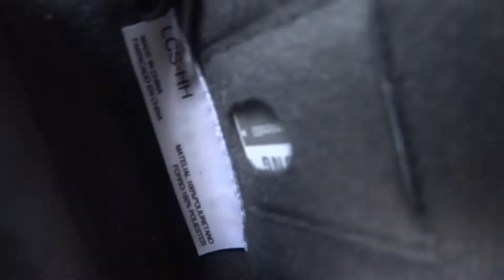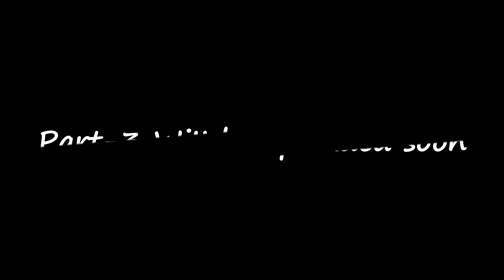Boating in Nainital | EP 2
CONTENT - Boating in Nainital | EP 2